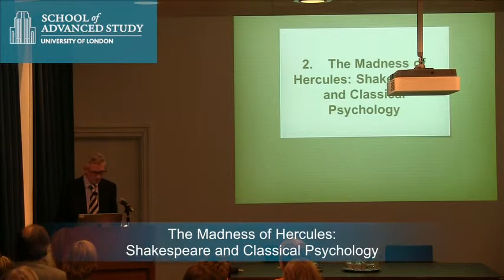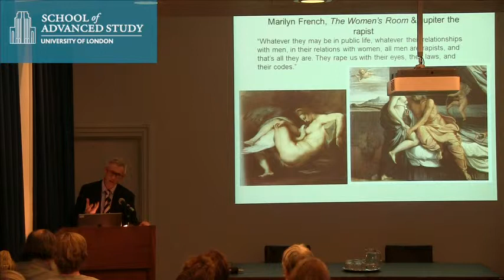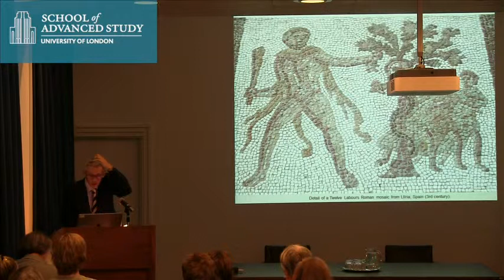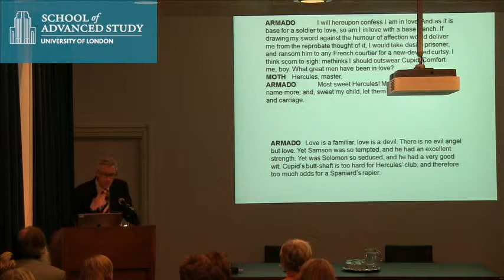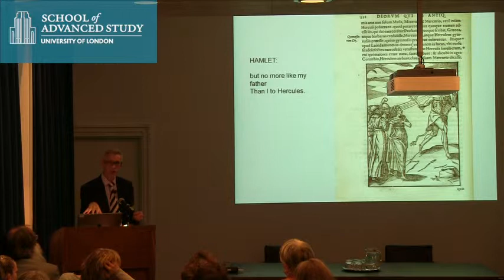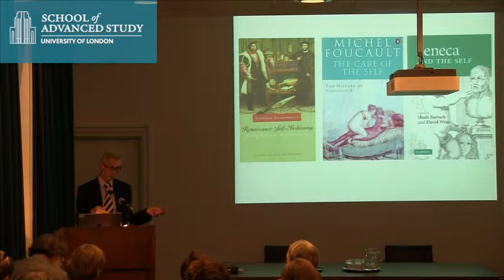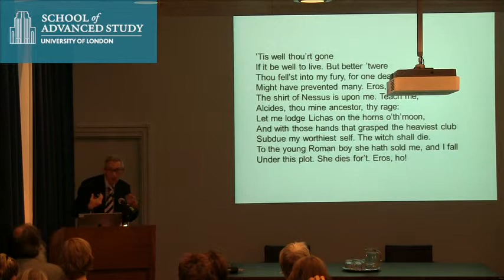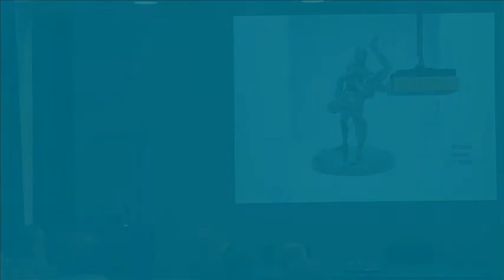The Madness of Hercules: Shakespeare and Classical Psychology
17-10-13 Warburg Institute

Professor Jonathan Bate CBE FBA, Provost, Worcester College, University of Oxford

E H Gombrich Lecture Series on the Classical Tradition - Ancient Strength by Jonathan Bate